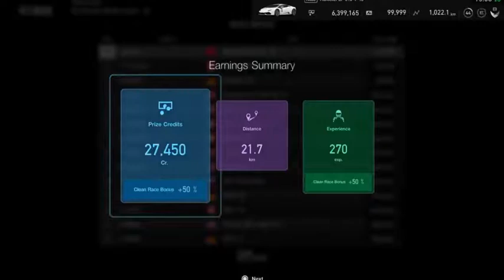Gran Turismo®SPORT_Huracán LP 610-4 '15